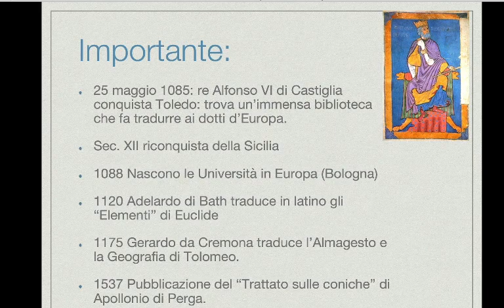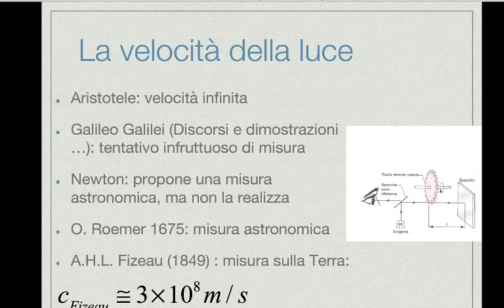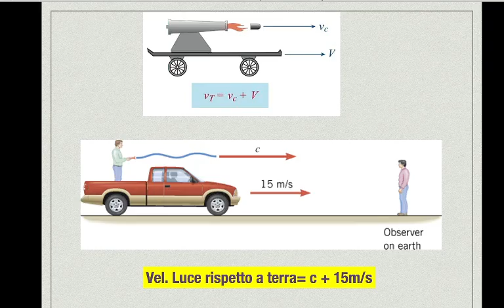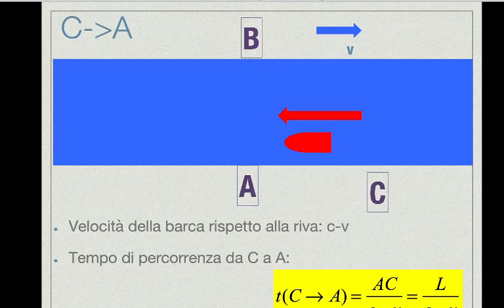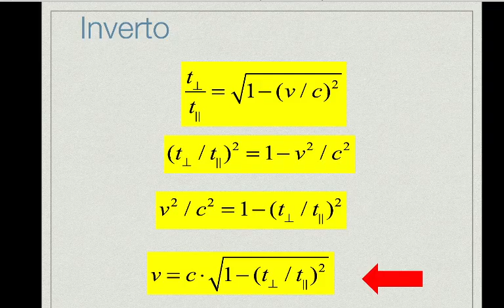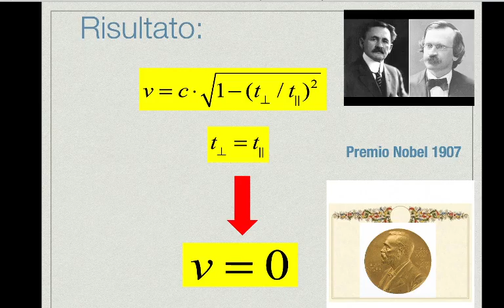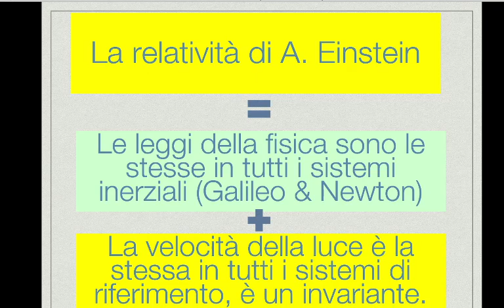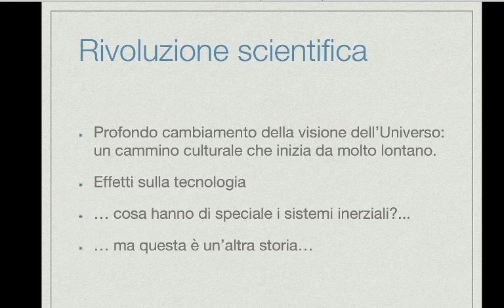Lez.69 La teoria della Relatività di Einstain (parte seconda)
La relatività del moto in meccanica classica e il sistema di riferiemento ove valgono le equazioni di Maxwell. L'esperienza di Michelson e Morley. Il principio di relatività di Eienstein. Breve nota biografica su A. Einstein. L'invarianza della velocità della luce.